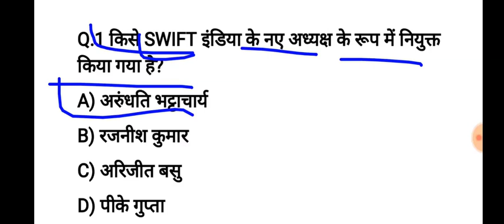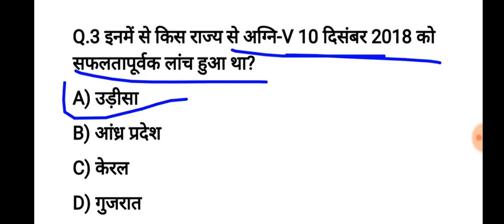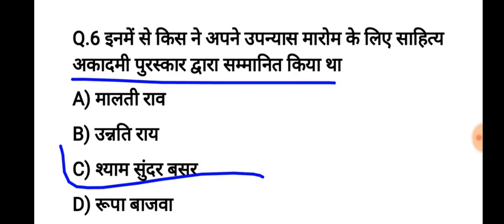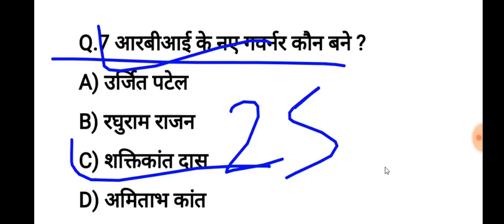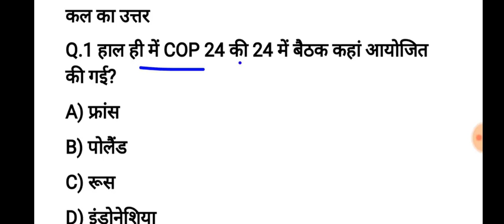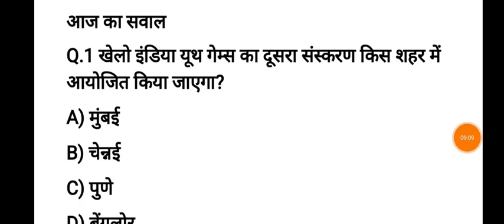12 DECEMBER/करेन्ट अफेयर्स हिंदी रट लेना /| UPSC, SSC, RBI, SBI, IBPS, Railway, KVS, Police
IN HINDI/ENGLISH

| UPSC, SSC, RBI, SBI, IBPS, Railway, KVS, Police